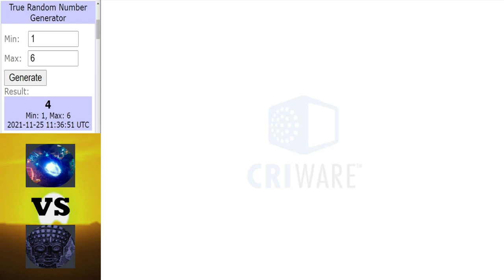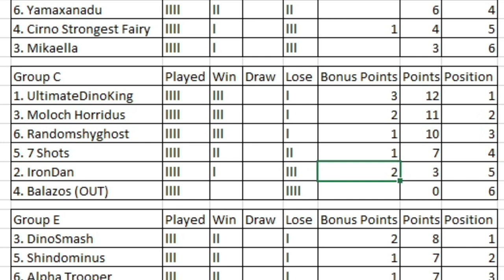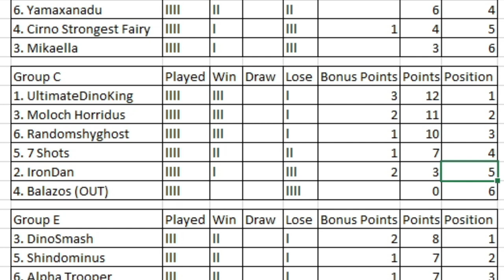Dinosaur King | 1000 Subs Tournament | Group Stage | Group C | Round 4 Matches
The penultimate round for Group C.

Intro ► 0:00 - 0:38
Iron Dan vs MolochHorridus ► 0:39 - 9:47
Balazos vs Randomshyghost ► 9:48 - 16:15
7 Shots vs UltimateDinoKing ► 16:16 - 24:17
Table for Group C ► 24:18 - 26:47